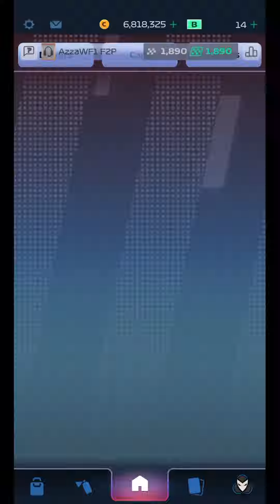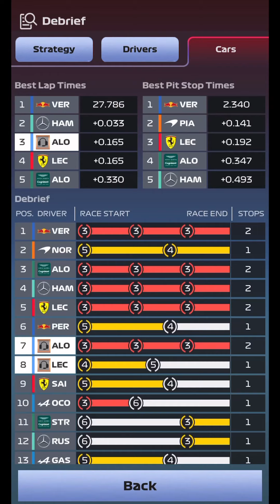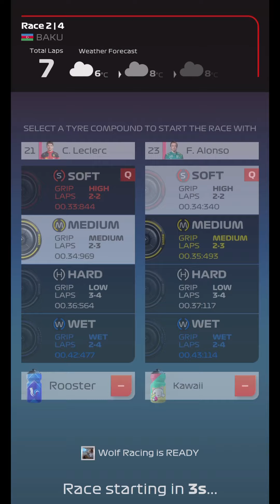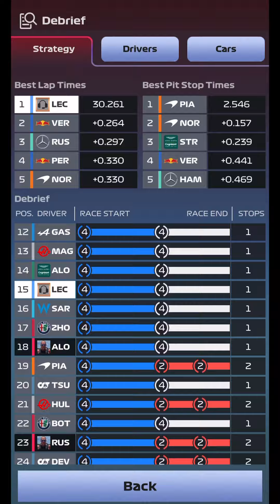Cornering Beats Speed EVERY TIME | Free 2 Play account | F1 Clash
The Free 2 Play account takes on yet another Champions Gp. What sort of points can we get at some interesting tracks